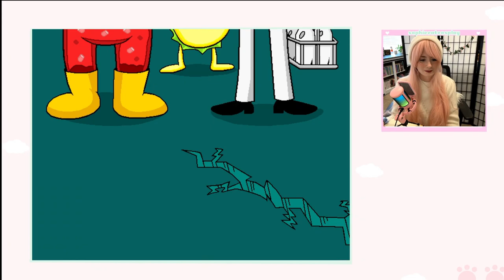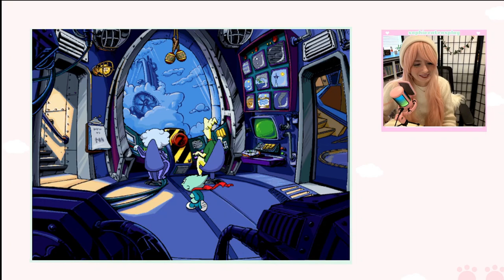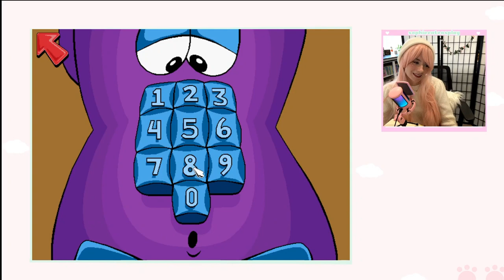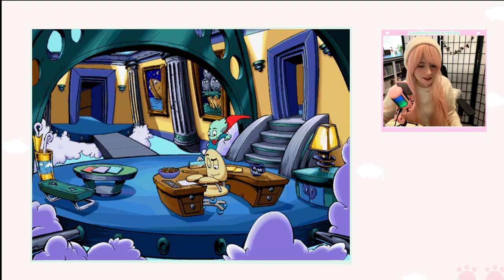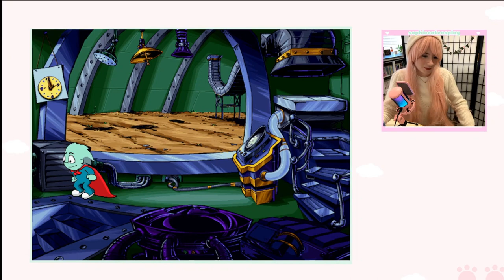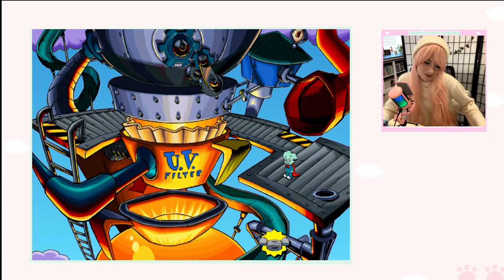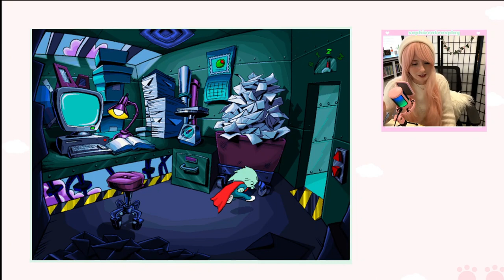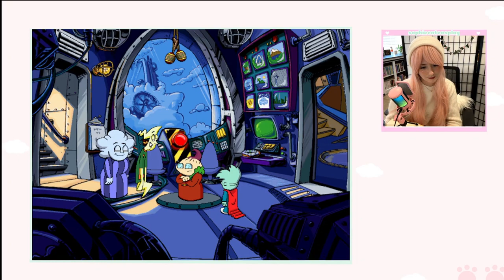let's play pajama sam 2: thunder and lightning aren't so frightening! 🌦️⚡cozy 100% playthrough 🌞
it's finally time for the next installment in my humongous entertainment let's play series! today, we're doing a pajama sam 2: thunder and lightning aren't so frightening playthrough! 🌦️

this one gets pretty silly, so i hope you enjoy it! anyone want to count how many times i tried to use the crowbar? 🤪

about me:

if you're new to my channel, well, hey! i'm sophiecat. i'm a cosplayer who loves making cozy gaming content, silly cosplay skits, & geeky lifestyle related videos for fun. i love anime, adventure games, and playing pretend.

this video is part of my nostalgic cozy let's play series! we'll be working through the humongous entertainment pc games of our childhoods here on this channel, so i hope you'll stick around if you want to see more! 💗

about the game:

pajama sam 2 is possibly my favorite humongous entertainment pc game from the 90s. full of heart, cartoonish whimsy, and incredible humor/puns, i loved revisiting this one as an adult. if you haven't played this series yourself yet, i hope you give it a try. many of these games are now available on steam, nintendo switch, and mobile devices! (this video is not sponsored & is just for fun, of course).

timestamps:

intro: 0:00:00
story: 0:05:07
conclusion: 1:21:54

~my channel is a safe place for all. please be kind in the comments. toxic behavior toward myself and others will not be tolerated~